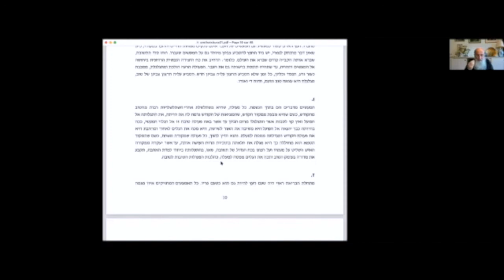Oroth Hatechouva 9 - partie 8 - Les actions de l'homme: point de départ ou aboutissement ?